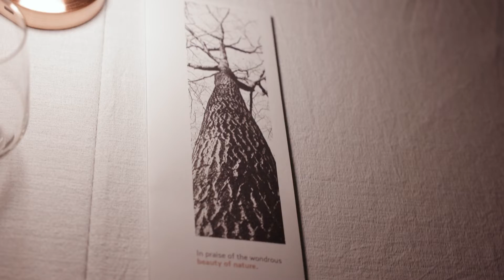ภาพบรรยากาศผู้ชนะกิจกรรม “MIKU สูตรใหม่ ทำคลิปโดนใจ แลกรับของรางวัล”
ภาพบรรยากาศผู้ชนะกิจกรรม
“MIKU สูตรใหม่ ทำคลิปโดนใจ แลกรับของรางวัล”
ที่ได้ร่วมดินเนอร์กับ CEO และ CXO โรสโกลด์

ยินดีกับนักสร้างคอนเท้นต์ที่สามารถทำคลิปได้มากกว่า 100,000 วิวนะคะ✨

สำหรับใครที่พลาดกิจกรรมในรอบนี้
เจอกันใหม่ได้ในกิจกรรมหน้านะคะ💖